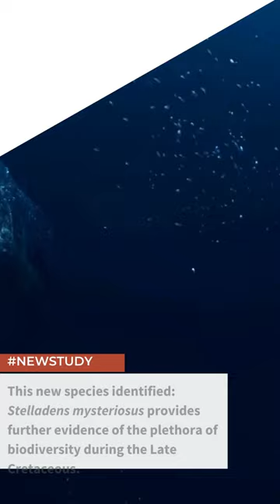New mosasaur species identified from Late Cretaceous with mysterious teeth structure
Researchers identify a new species and genus of mosasaurid based on a partial jaw and associated tooth crowns from phosphatic deposits in Abdoun Basin, Morocco. This unusual morphological discovery, categorised as Stelladens mysteriosus by University of Bath researchers, adds to the ecological diversity and complex development mechanisms observed in mosasaurids during the Late Cretaceous.

The Mosasauridae, a specialised family of marine lizards, are believed to have evolved approximately 100 million years ago. During the Late Cretaceous, mosasaurids, a clade of specialised marine squamates falling into this family, underwent significant adaptive radiation, leading to a remarkable diversification in terms of body sizes, shapes, and specialised tooth morphologies. These adaptations, particularly diverse jaw and tooth structures, are thought to have contributed to mosasaurids becoming apex predators during that time.

The paper, published in Fossils MDPI, examines the morphological features of the highly fragmented holotype S. mysteriosus specimen discovered in Morocco, leading to its unique categorisation based on tooth morphology.

Most mosasaurids from the Late Cretaceous period typically possessed two bladelike, serrated ridges on the front and back of their teeth, which aided in feeding on prey, much like the Komodo dragons found today. However, the newly identified S. mysteriosus exhibited a unique tooth arrangement.

Lead author on the paper, Dr Nick Longrich, describes how the newly identified species has four to six blade-like ridges arranged in a star-shaped pattern.

“The teeth look like the tip of a Phillips-head screwdriver, or maybe a hex wrench,” Dr Longrich says.

Dr Longrich suggests the S. mysteriosus had a specialised feeding strategy, although the lack of extinct or modern analogues makes it difficult to infer the species’ ecology. Nonetheless, this discovery distinguishes S. mysteriosus from all other known mosasaurids or squamates, validating its recognition as a distinct genus and species.

“Evolution isn’t always predictable. Sometimes it goes off in a unique direction, and something evolves that’s never been seen before, and then it never evolves again,” Dr Longrich says.

The research team suggest that the species may have had an unusual and highly specialised diet, a unique prey-capture strategy, or possibly both.

“It’s possible it found a unique way to feed, or maybe it was filling an ecological niche that simply doesn’t exist today,” says Dr Longrich.

This new mosasaur species discovery contributes to our current knowledge of organisms that lived during the Late Cretaceous period. The identification of S. mysteriosus serves as additional evidence showcasing the rich biodiversity that existed during this era.

If you're interested in learning more about this research, you can access the paper published in Fossils